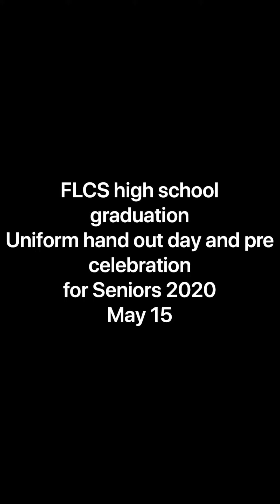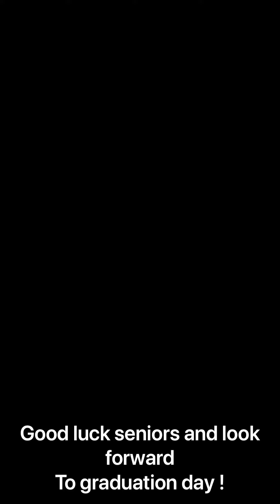FLCS senior gown pick up celebration 2020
A great way to pick up gowns in the CoVid world of 2020